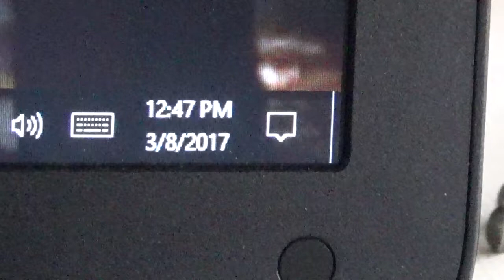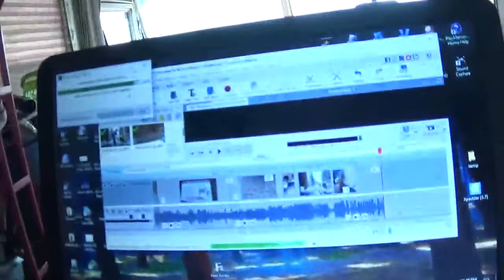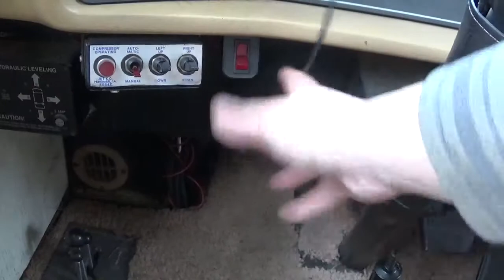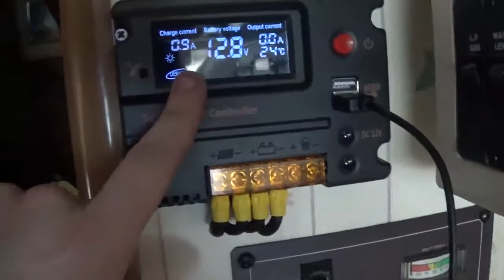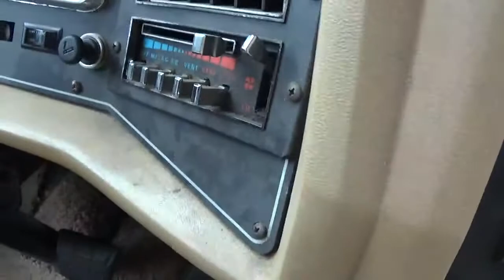Update 3-8-17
Still couldnt get this video uploaded till this morning but i finally found some good internet yay